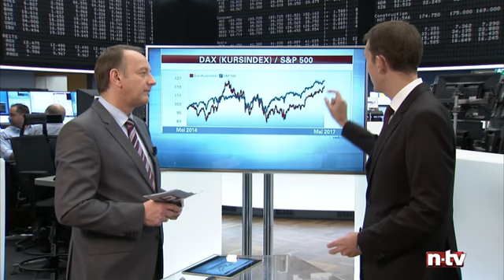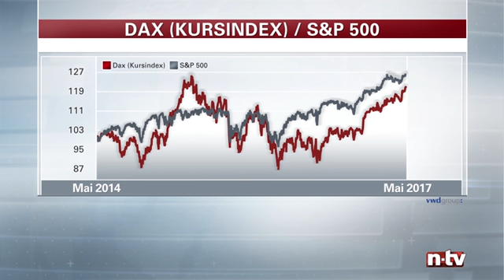Der ehrliche DAX® steht bei 6.100! - n-tv Zertifikate vom 12.05.2017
Der DAX® jagt von Rekord zu Rekord. Das gilt aber nur, wenn man sich den DAX® inklusive der gezahlten Dividenden anschaut.
Doch die meisten internationalen Indizes werden ohne die Anrechnung der Dividenden berechnet.
So ist ein Vergleich zwischen DAX® und seinen europäischen oder amerikanischen Pendants häufig ein Vergleich zwischen Äpfel und Birnen.
Warum der DAX® ohne Dividenden aus psychologischer Sicht auch Vorteile hat , darüber spricht Friedhelm Tilgen mit Matthias Hüppe von HSBC.